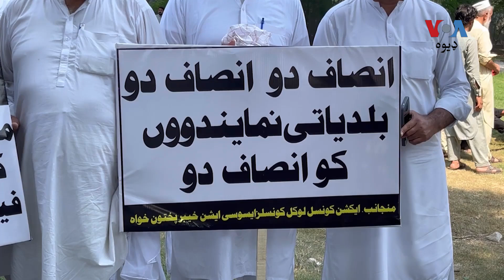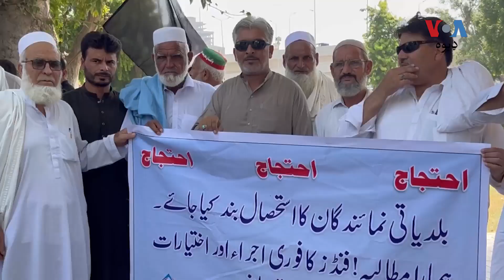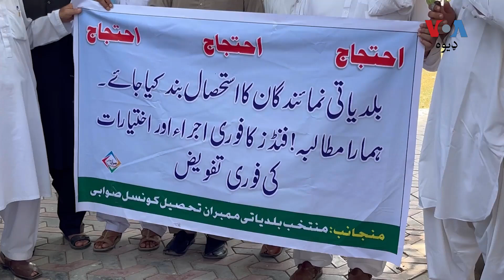پېښور کې منتخب بلدیاتي غړو د فنډ لپاره احتجاج کړی خو پولیسو پرې اوښکې بهوونکی ګېس غورځولی دی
د پښتونخوا د ګوټ ګوټ نه منتخب شوي بلدیاتي غړي پیښور کې احتجاجي مظاهره کوي. وایي تېرو دوه نیمو کالو کې حکومت د دوی په سیمو کې ترقیاتي کارونو د پاره پیسې نه دي ورکړې. د اسمبلۍ خوا کې د مظاهرې په وخت پولیسو د دوی د منتشر کولو د پاره اوښکې بهوونکی ګېس استعمال کړی. مدثرشاه احتجاج کوونکو سره خبرې کړې دي: